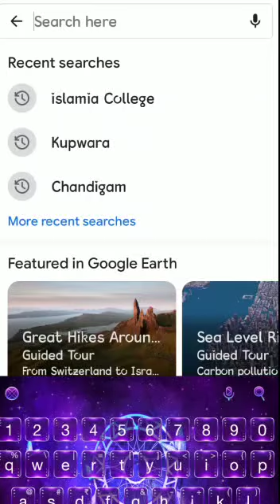ISLAMIA COLLEGE SGR (ICSC)💚💫